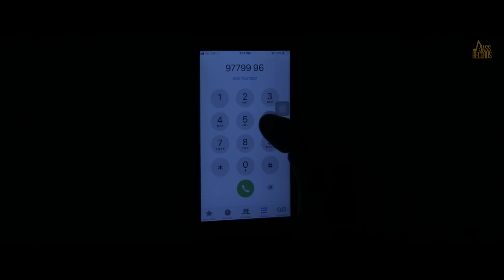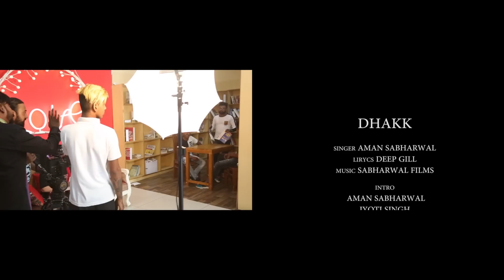Dhakk | ( Full HD) | Aman Sabharwal Feat. Sabharwal Films | Punjabi Songs 2019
Dhakk | ( Full HD) | Aman Sabharwal Feat.Sabharwal Films
 |  Punjabi Songs 2019 | Jass Records

Title | Dhakk

Lyrics | Gill Deep

Music | Sabharwal Films

D.O.P / Editor | Sukhi Singh

Video Directed By | Ajay Sabharwal

Project By | Sabharwal Films

Star Cast | Aman Sabharwal, Jyoti Singh, Cherry Sabharwal, Sunil Sabharwal, Gill Deep.